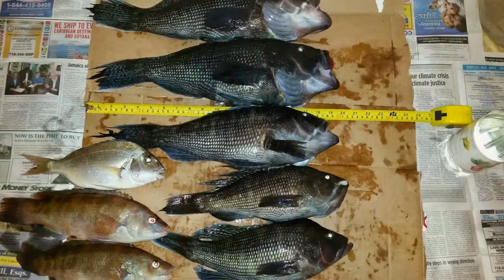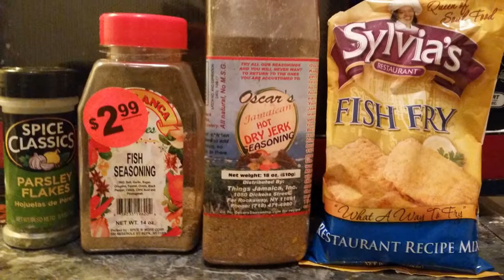Viking Sea Bass...From catch to the dinner table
Either by Boat or Surfcasting I enjoy the process of cleaning what I catch.